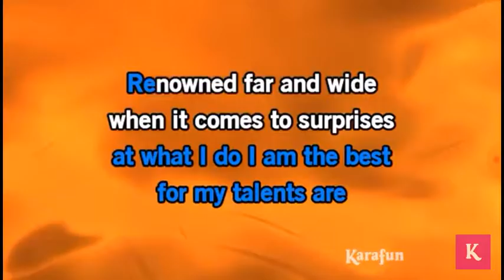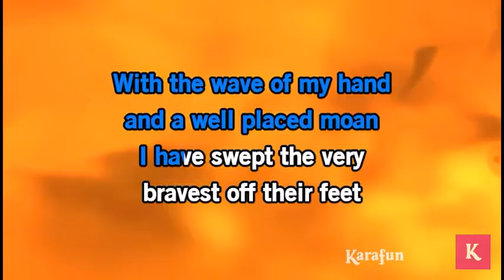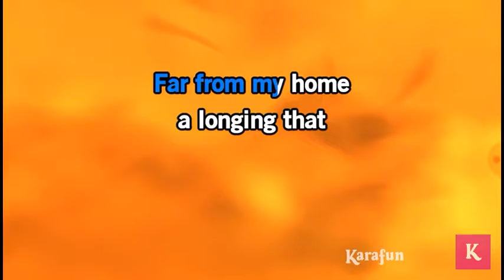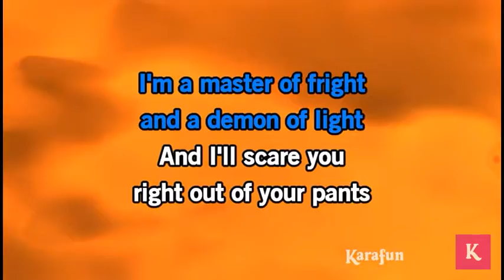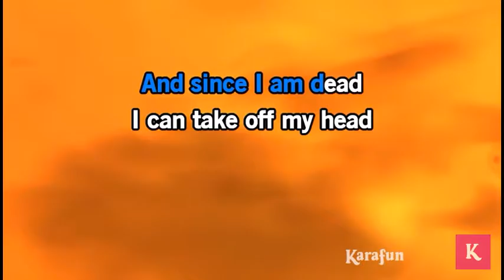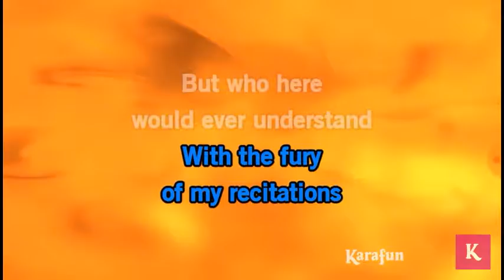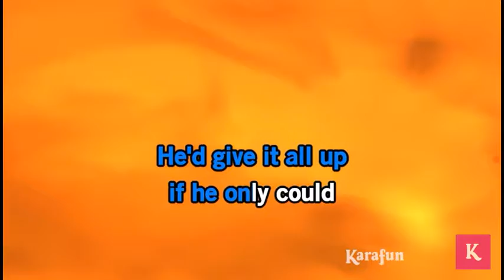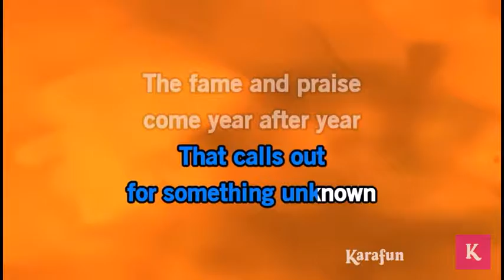Cover: jack's lament (Saph's lament)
Dont forget about my Q/A video!
I changed a few of the words because I'm a girl.